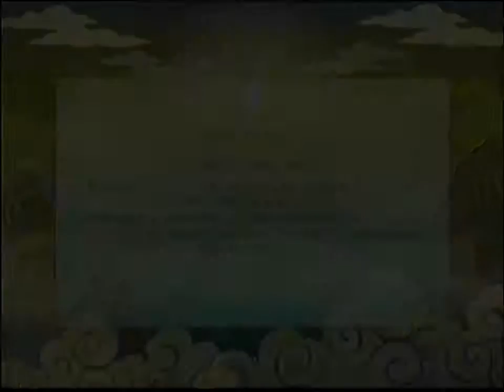Naruto Shippuden Ultimate Ninja Storm Revolution - RB #24 - Una mossa falsa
l'effetto del counter fatto con obito è finito prima che si concludesse la mossa portandomi al KO LOL
ps come al solito il programma per catturare video si blocca e non ho potuto registrare la partita tra Sakura (Anko e Tsunade supporti) vs Sasuke Taka (Naruto Eremita supporto) dove avevo guadagnato 699pb per un tot di 19844pb, questa sfida è stata dopo la prima che vedrete nel video obito vs itachi